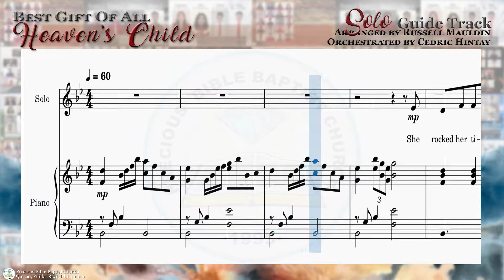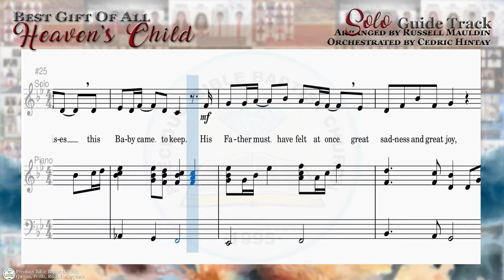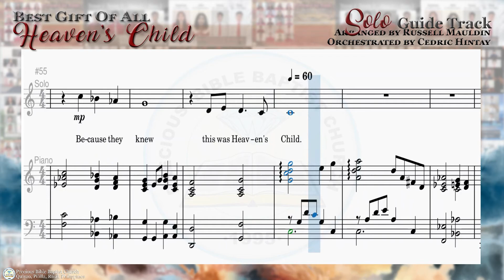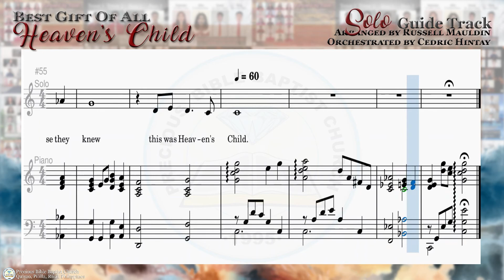Heaven's Child | Solo | Precious Bible Baptist Church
"Heaven's Child" Solo Guide Track